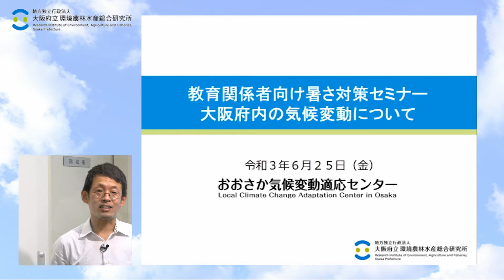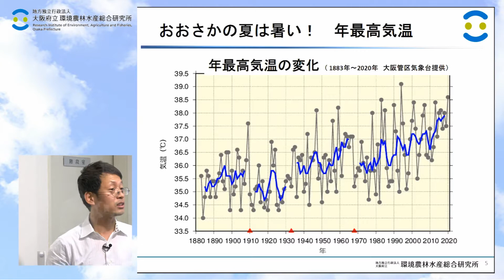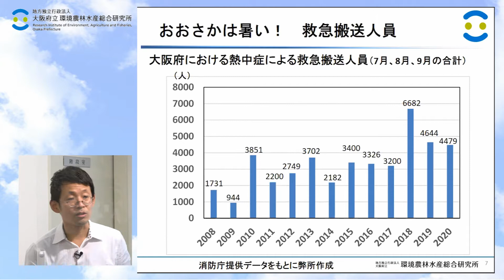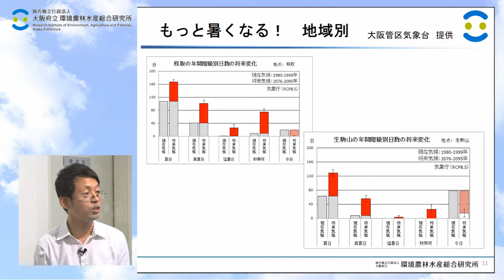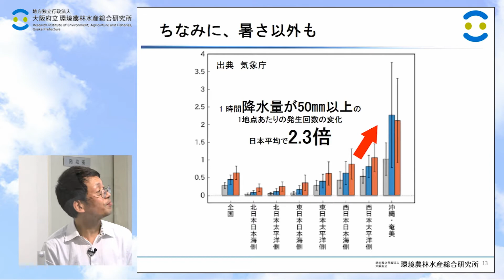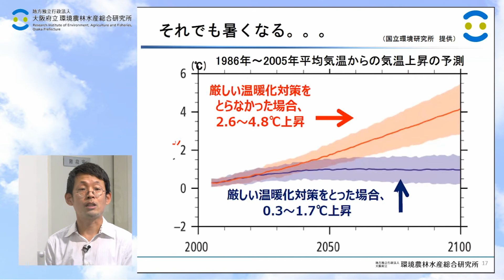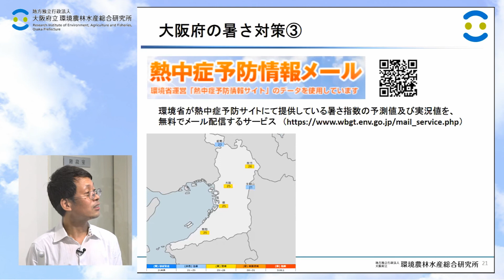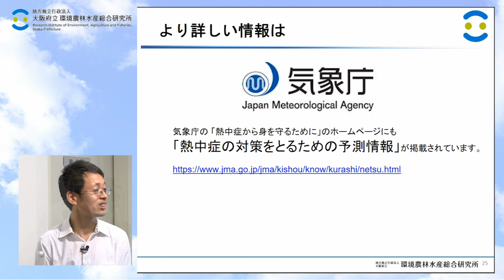大阪府内の気候変動について（教育関係者向け暑さ対策セミナー）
令和3年6月25日にオンライン開催した「教育関係者向け暑さ対策セミナー」における講演動画です。